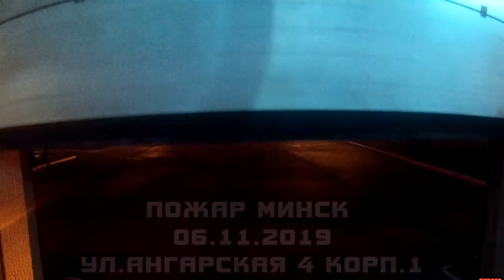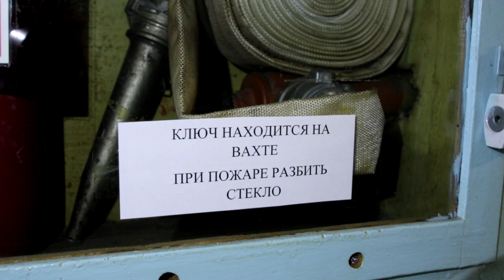"Спасибо, Спасатели!" 06.11.2019 ПОЖАР в общежитии МИНСК ул.Ангарская